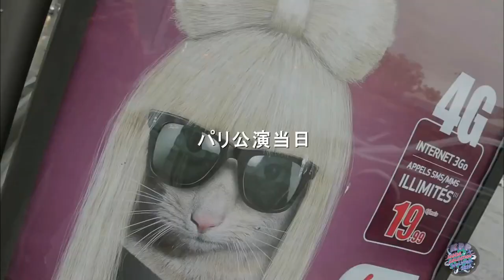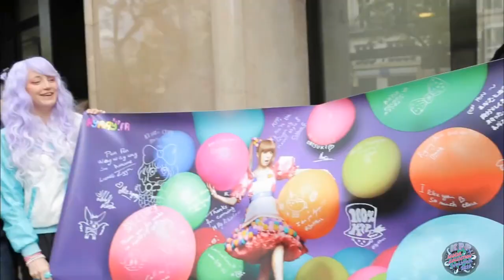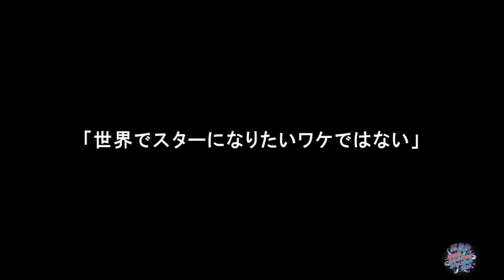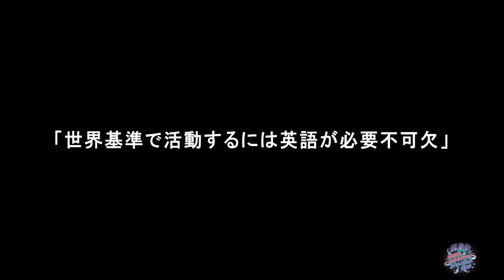Kyary Pamyu Pamyu Nanda Collection World Tour 2014 in Europe [Full ver.]